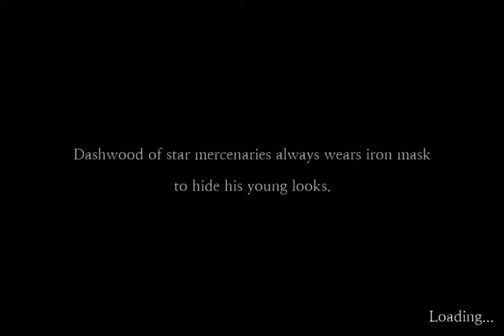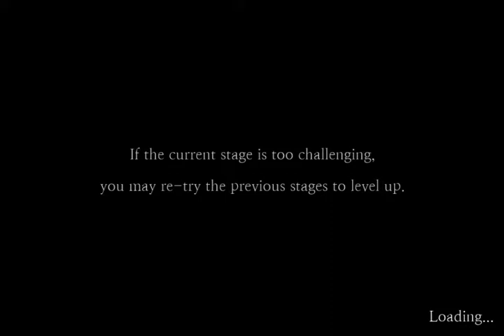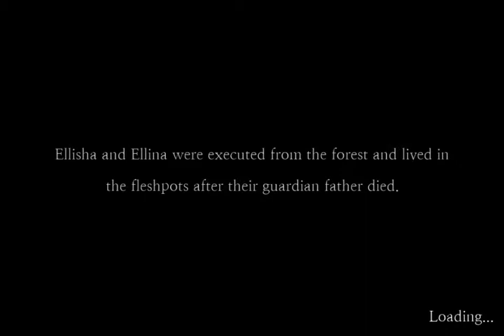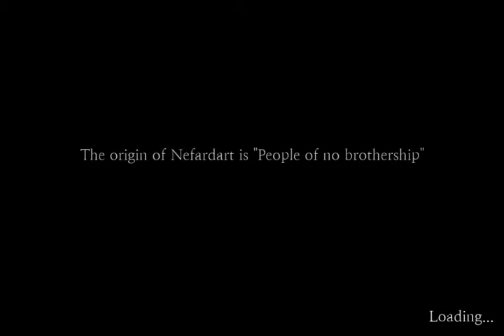Sefirah Part 45 48 Walkthrough IOS GamePlayer